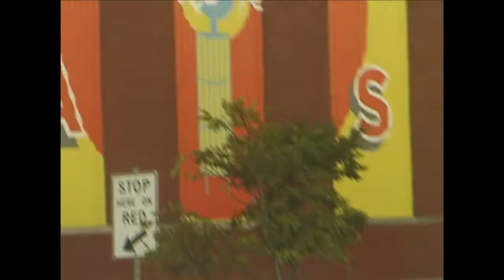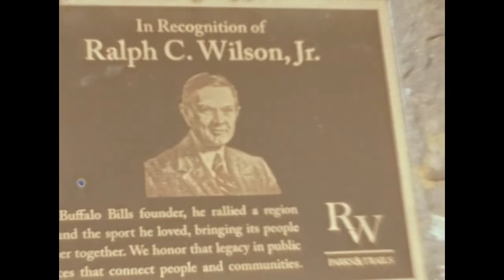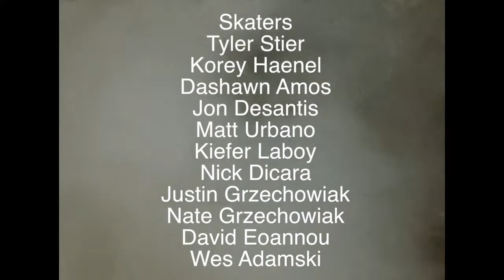Mom's Skateshop - Just Another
The new shop vid from Mom's Skateshop filmed by Jack Fisher.

"Just your classic western New York bull shit. Upstate spots with some super 8 sprinkled in there." - Shop owner David Eaonnou